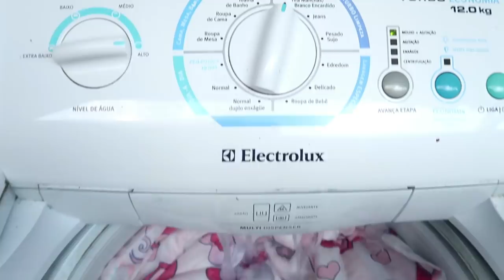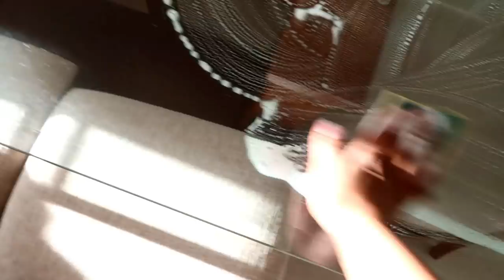CASINHA LIMPINHA, CHEIROSA E ORGANIZADA